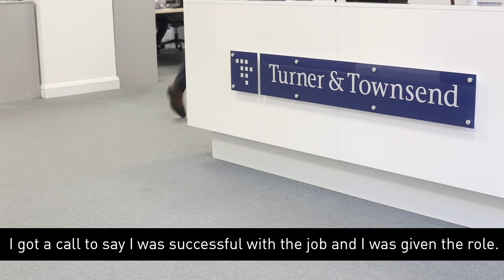Quantity Surveying Placements at Turner & Townsend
BSc (Hons) Quantity Surveying student David Tenkoramah is undertaking his placement year at leading global consultancy Turner & Townsend. Currently working as a Trainee Cost Manager, David is utilising the skills he has gained on his course, and gaining valuable experience employers are looking for.